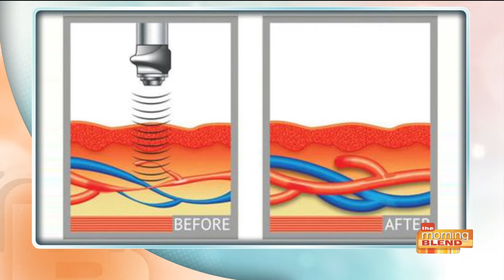Flagstone Medical: A new way to treat erectile dysfunction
Flagstone Medical helps you revitalize your sex life with a revolutionary new erectile dysfunction treatment that involves the use of low frequency sound waves